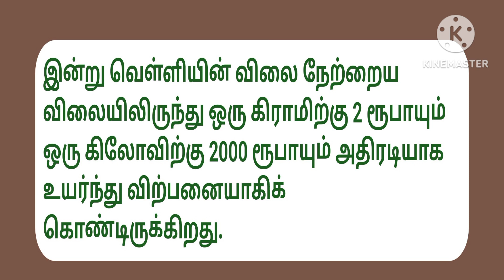₹52 ஆயிரம் ஆனது (03-04-2024) தங்கத்தின் விலை.